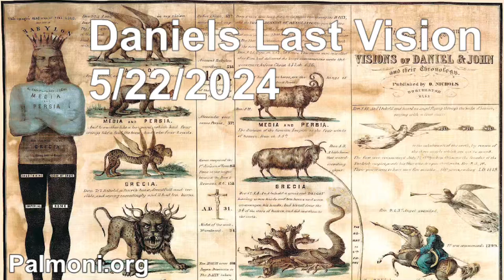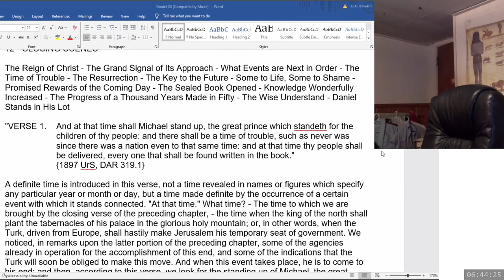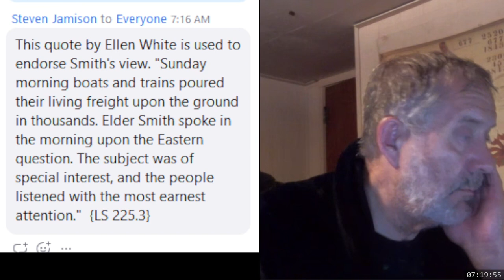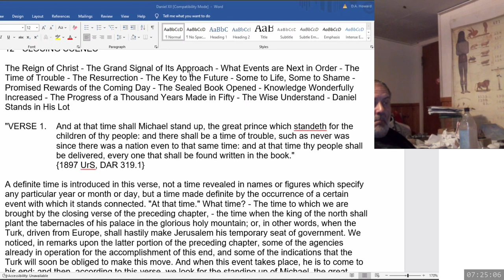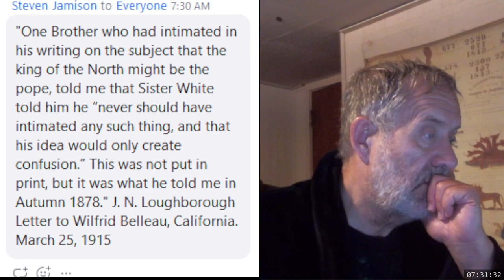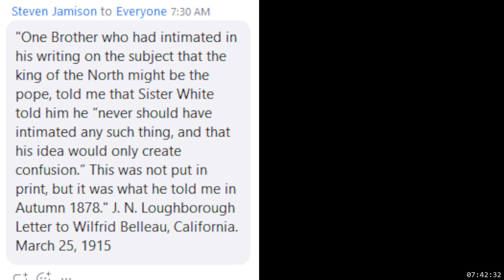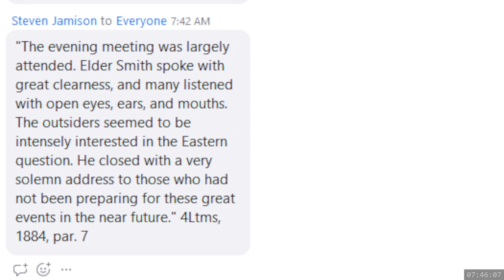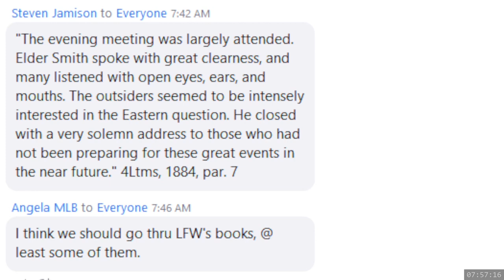2024 05 22 209. Daniel's Last Vision - Dwight Howard + Theodore Turner